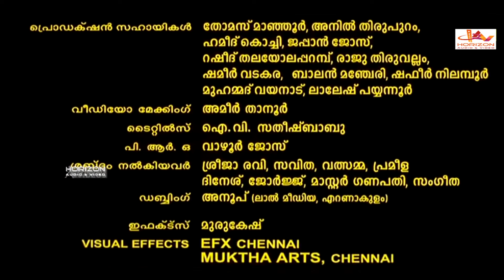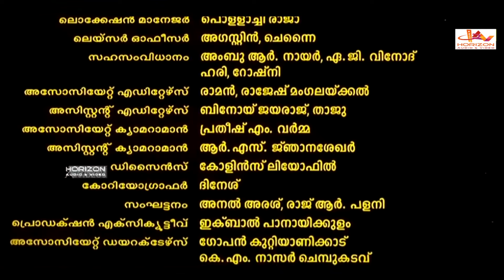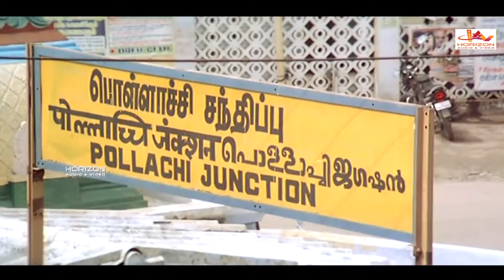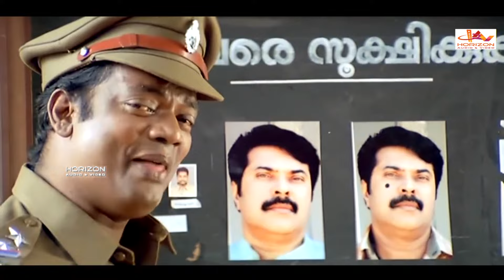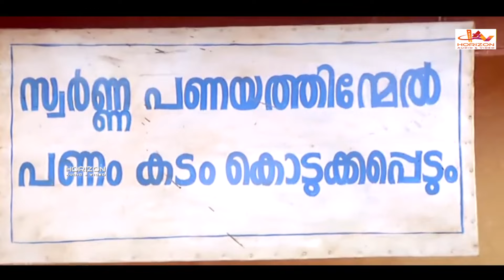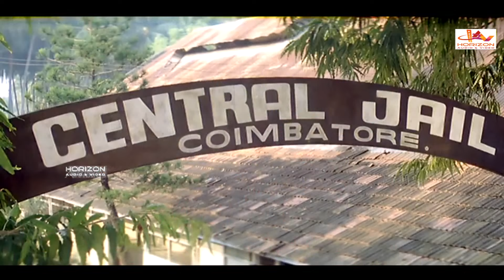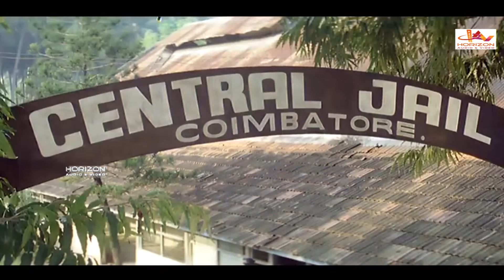Malayalam Superhit Action Movie HD | New Malayalam Full Movie HD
Mammootty Mass Action Movie HD | New Malayalam Full Movie HD | New Malayalam Movie HD